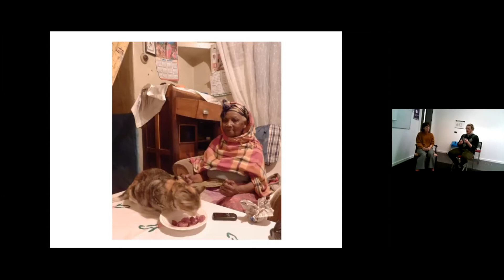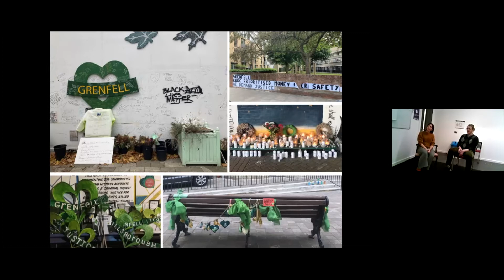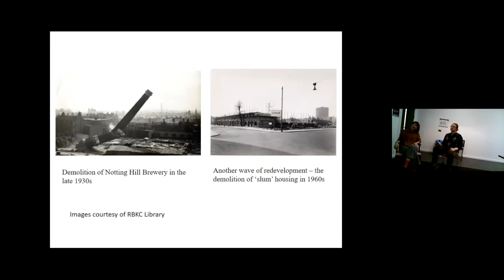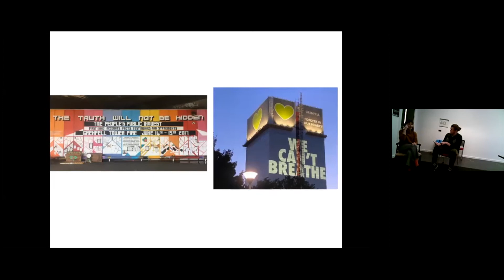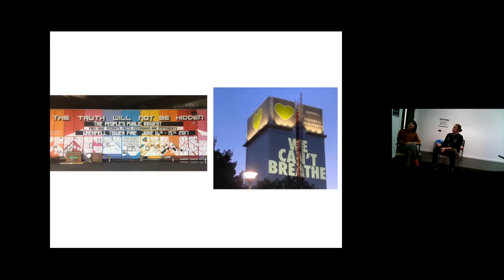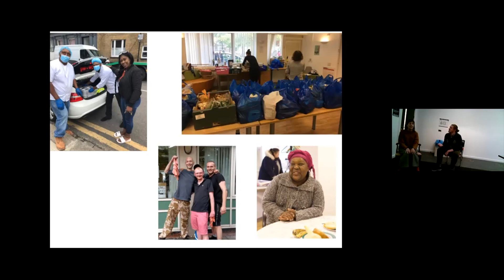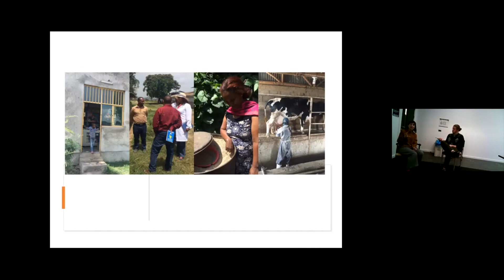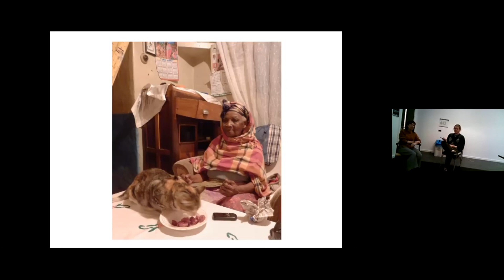Armchair Anthropologist: Dr Connie Smith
Dr Connie Smith talks to us about her research on the anthropology of architecture, time and urban change whilst sitting in the famous ~armchair~ of our Armchair Anthropologist series! She has conducted extensive fieldwork in African cities, including Nairobi, Kampala and Addis Ababa, and more recently, on urban change and placemaking in London.